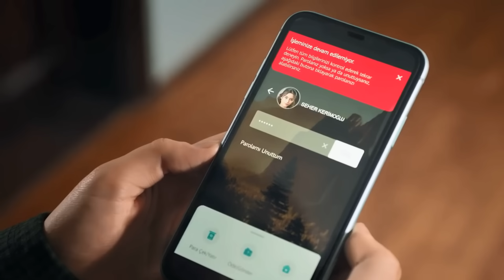Dziedzictwo odcinek 158 i 159: Begum rezygnuje z Aliego! Postanawia wyjechać!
Dziedzictwo odcinek 158 i 159: Begum rezygnuje z Aliego! Postanawia wyjechać! Ibo jest zdeterminowany, by Kara go pokochała!

Odcinek 158 – streszczenie: Seher ćwiczy przed lustrem przemówienie, w którym chce wyjaśnić Yamanowi, dlaczego zachowywała się tak, jakby była o niego zazdrosna, choć to wcale nie jest prawda. Tymczasem siostry rozmawiają ze sobą. „Selim jest teraz po naszej stronie” – oznajmia Ikbal. – „Otwarcie powiedział mi, że zrobi wszystko, żeby nie stracić Seher. Zdobyłyśmy naszeg  ...